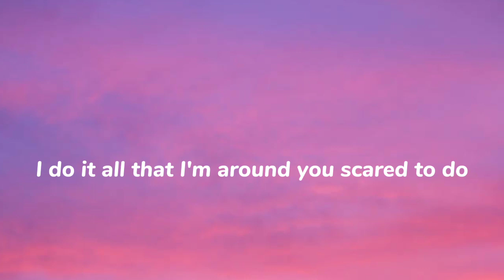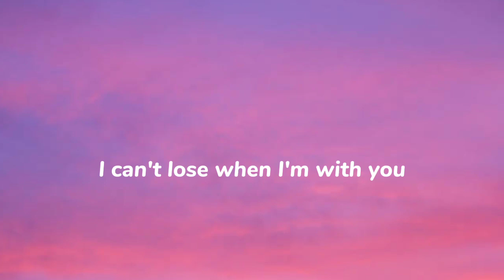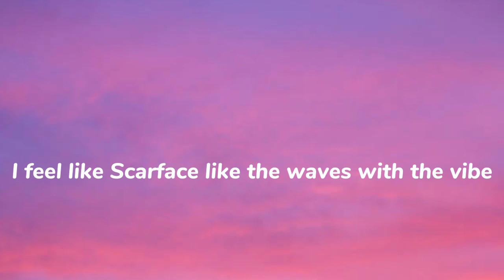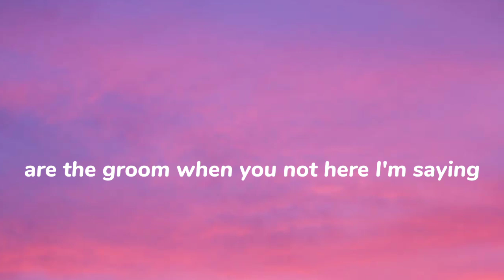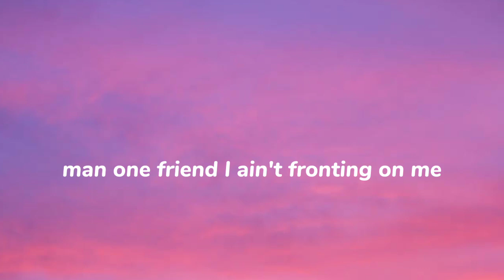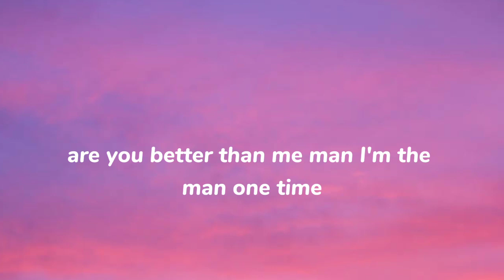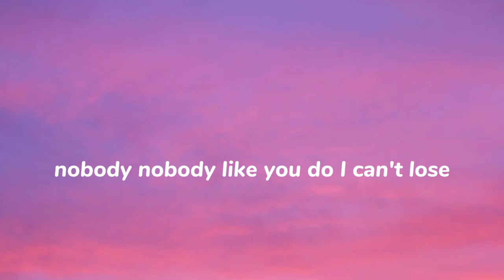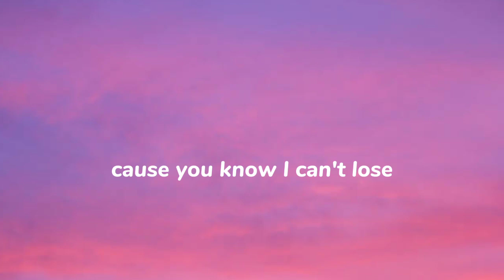Sza - Snooze (Lyrics)